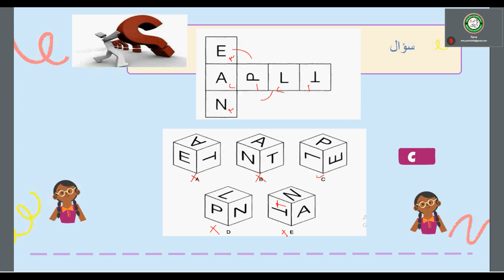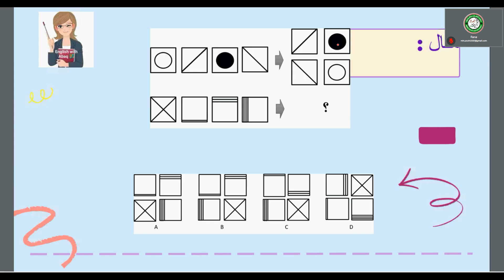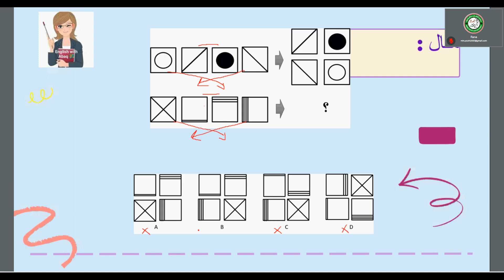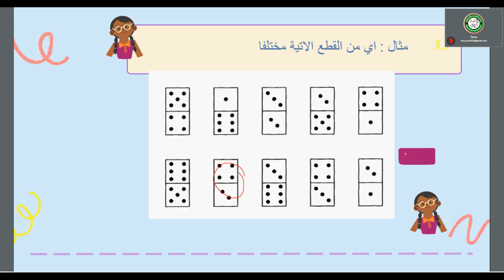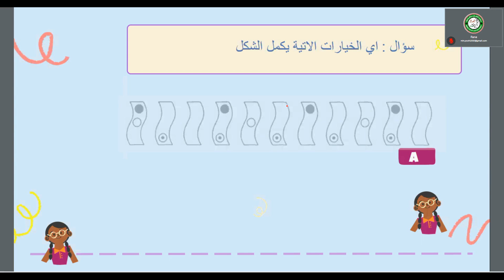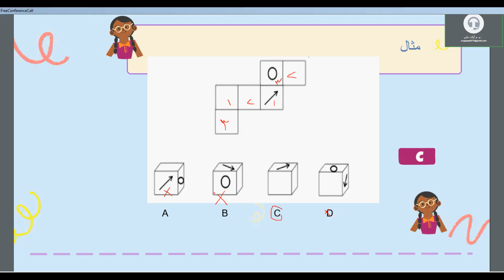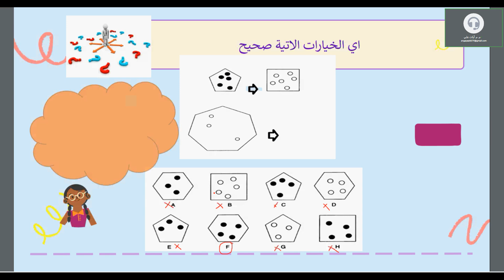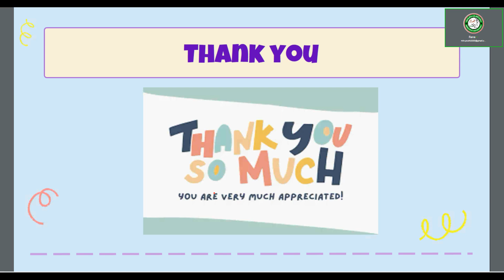اختبارات الذكاء: الاشكال الهندسية 🔸 وزارة الشباب والرياضة/ الرعاية العلمية 🔸 الاستاذة آيات علي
صفحة دائرة الرعايه العلميه عالفيس بوك